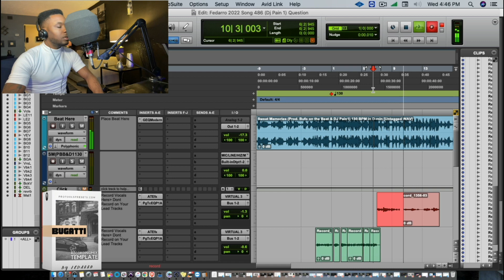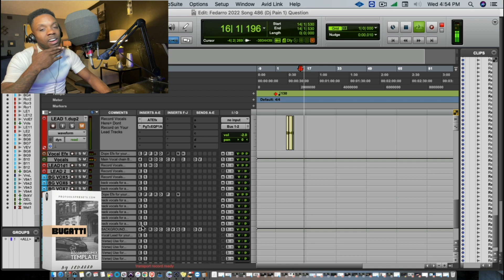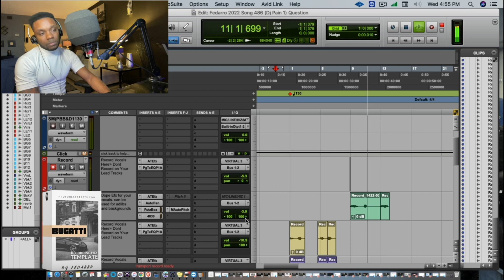I Fell Asleep Recording a song "Questions" Pro Tools Vocal Recording Template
I fell asleep recording this song

RECORDED W/ "ALL GOLD EVERYTHING" (PRO TOOLS PRESET TEMPLATE)

Fedarro  Records "Questions" Pro Tools Vocal Recording Template